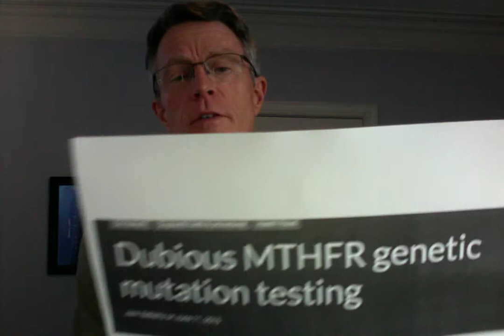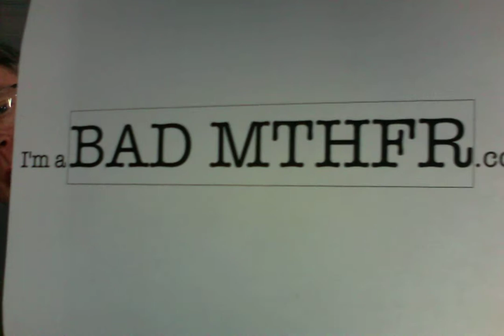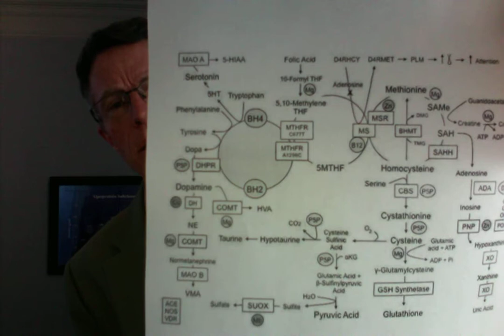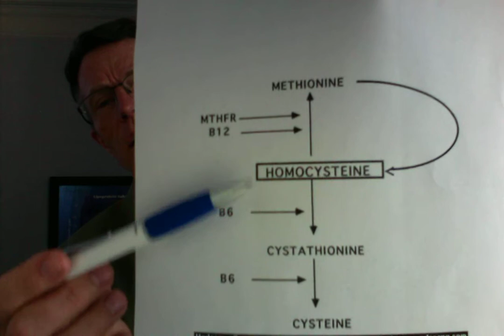The Great MTHFR debate: Who's right? What's the science? What's practical?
ABOUT THIS VIDEO:
MTHFR stands for Methylene Tetra Hydro Folate Reductase. Methylation is important to way too many metabolic pathways to isolate this debate. The most common issue brought up involves Vit B12, or cyanocobalamin.
There are 3 levels of disease: homocystinuria, homocystinemia, and MTHFR gene variation. The first, homocystinuria, is clearly related to stroke and skin disease. The second, homocystinemia, does not demonstrate clear scientific evidence of disease at this point. The third, MTHFR genetic variation, shows even less.
The standards committees of the American Heart Association, the American Colleges of Obstetrics and Gynecology, and the American College of Genetic Medicine do not recommend any type of screening. Do I agree? I don't think there is enough evidence to reconvene the standards committees on this issue. Does that mean I've never provided testing or recommendations on MTHFR? No. I do routinely. Many of my patients have been very interested in this. And I don't think there is enough evidence at this point to recommend against screening. I think both screening and simple trials of the supplement are acceptable options. I've tried it. I didn't notice any changes.